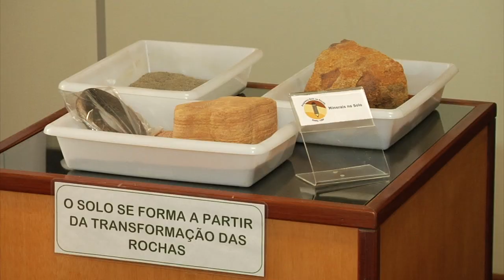Ano Internacional do Solo - educação e conscientização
Na série especial sobre o Ano Internacional do Solo pela FAO/ONU, nossa segunda reportagem da série especial vai até o Museu Luiz de Queiroz, na ESALQ/USP em Piracicaba, para conhecer a exposição Sem Solo, Sem Vida e conversar com o professor  Antonio Carlos Azevedo , atual gestor do projeto Solo na Escola, iniciativa de extensão universitária que leva aos jovens estudantes dos ensinos fundamental e médio de escolas da região conhecimentos básicos sobre o solo, suas propriedades e a forma correta de usá-lo e conservá-lo.